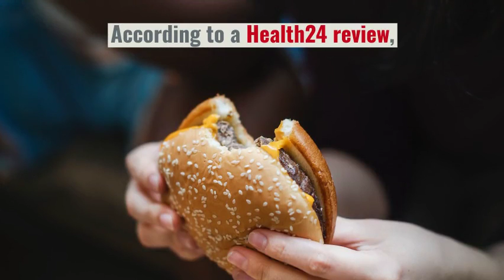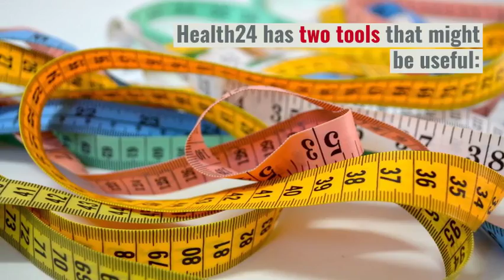Do I need to lower my cholesterol